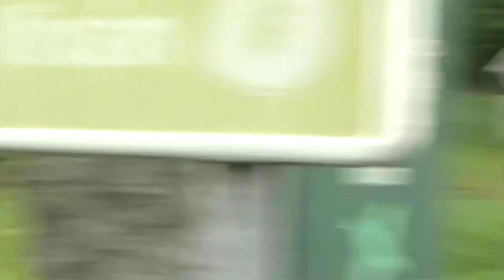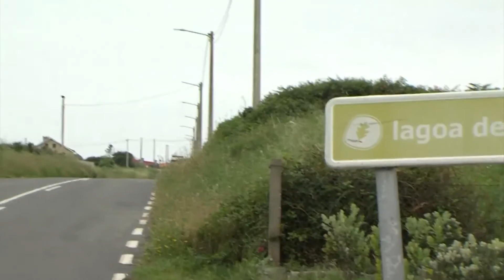06112017 03 MELLORAS ESTRADA CARREIRA